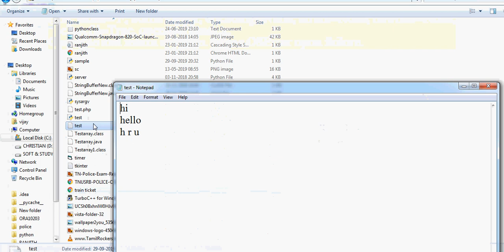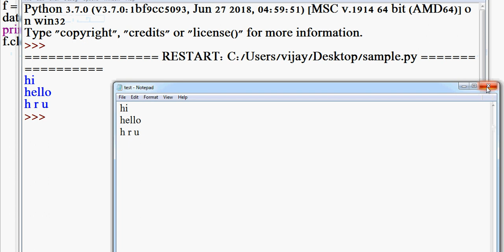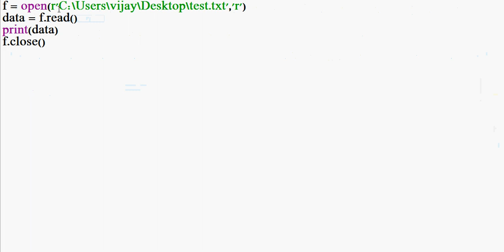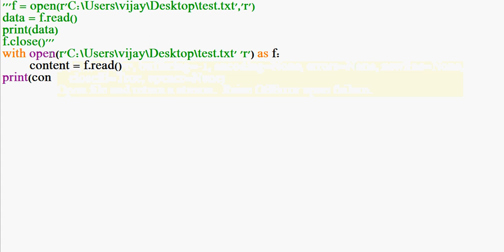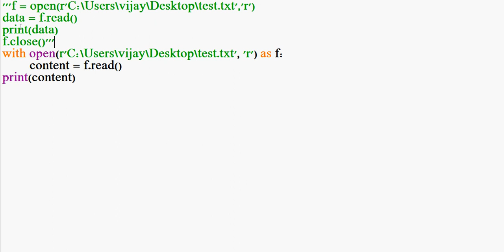84 | Usage of With Keyword in Python | Python Tutorial in Tamil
Usage of With Keyword in Python | Python Tutorial in Tamil
with is used along with context managers to manage resources which need to be closed/released or shutdown in all cases, even if the code using that resource generates an exception - examples include :

Files on the hard drive - you want to close the file in all cases.
worker sub processes - you want to close down child processes that are still running.
Open transactions on a database - here you might want to do a rollback in the case of an exception, and a commit if the code executes successfully.
Synchronisation locks - need to be released when no longer needed.

send request our channel official facebookprofile...